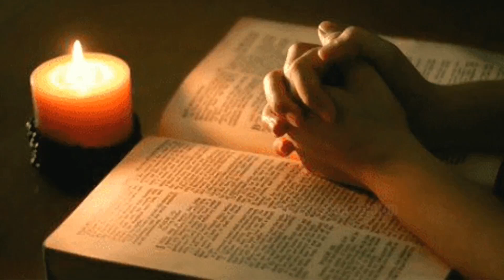പ്രകാശത്തെ ഇഷ്ടമാണോ ?Do you like light ?#